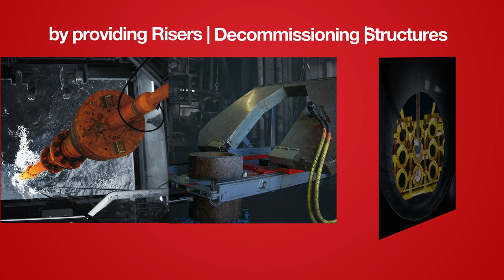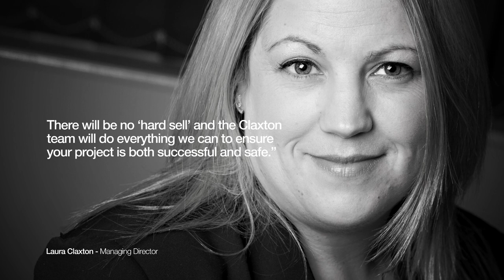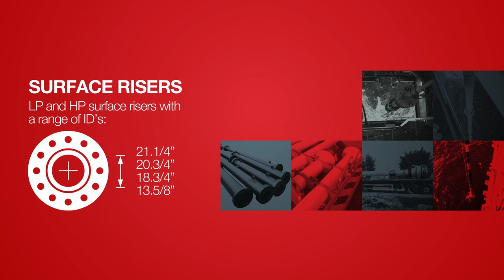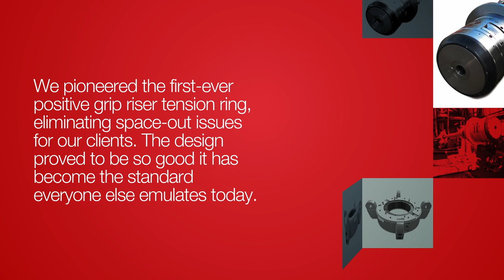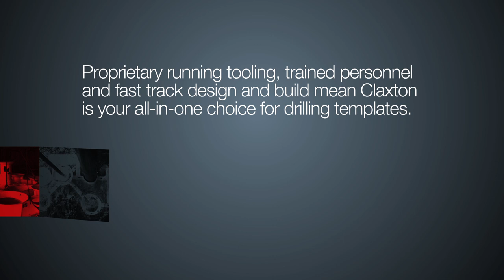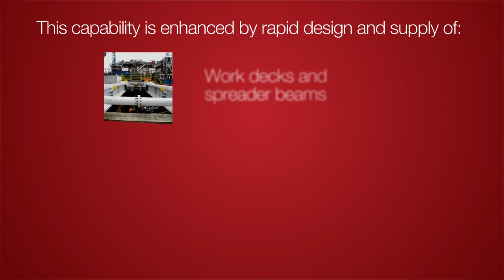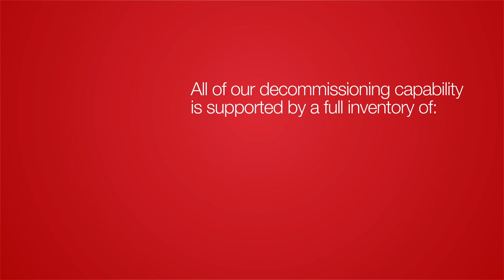Drilling Risers, Offshore Decommissioning and Subsea Structures from Claxton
Over 270 operators, contractors and rig owners trust Claxton to make their projects happen. Whether your project demands any of a vast range of drilling riser systems, structures or decommissioning services, or a bespoke solution to an operating challenge, you can be confident Claxton will make it happen.